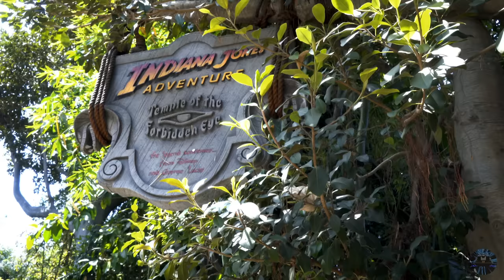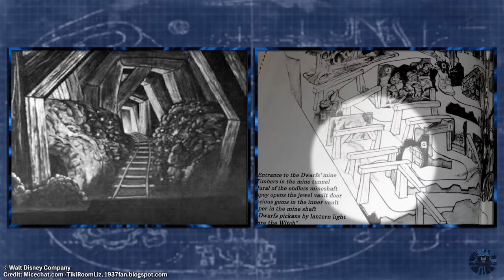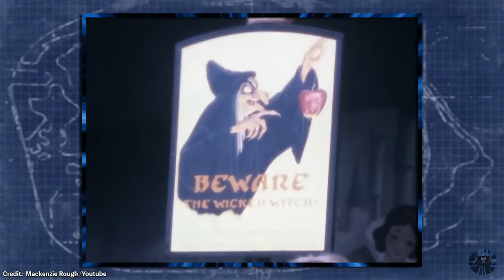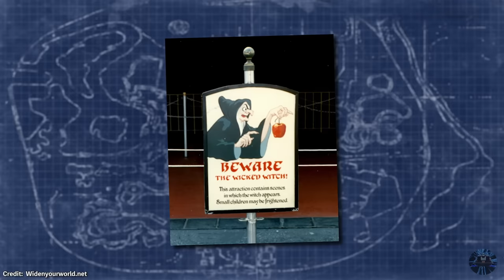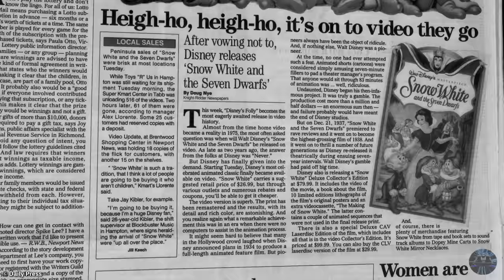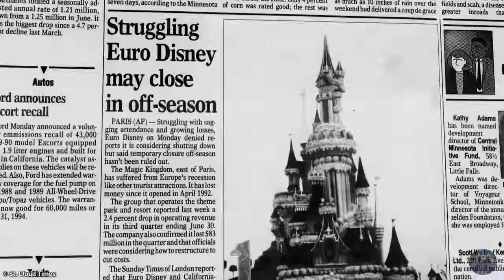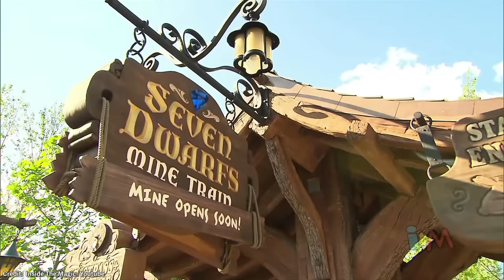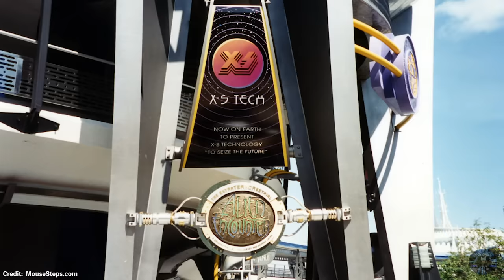Yesterworld: The Evolution of Snow White’s TERRIFYING Adventures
Exploring the history and evolution of both Disneyland & Magic Kingdom’s terrifying original versions of the Snow White attractions.

Davelandweb.com
Defunctland
Disney Dan